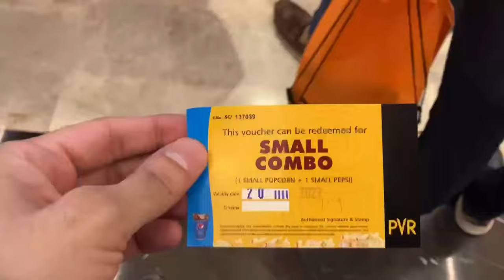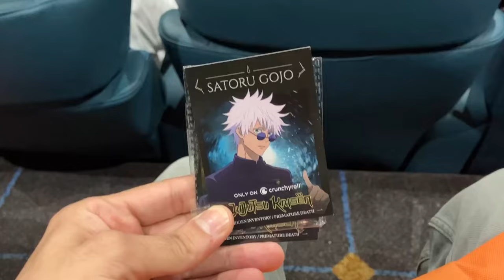JUJUTSU KAISEN Premier - HINDI | Crunchy Roll Event | Lohit Sharma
Hey Anime Fans,
This Video is all about the Crunchy Roll Event, that I’ve attended back on 20th July. They organised an Special Screening of Jujutsu Kaisen in Hindi, In which I’ve dubbed for Satoru Gojo. The experience was amazing. Do watch the video and let me know how do you like it ❤️ Thankyou

1. Blue Dream - Musician : Cheel

2. Cutthroat (Prod. By Syndrome)

3. Acoustic Tropical Travel - Yevhenlokhmatov